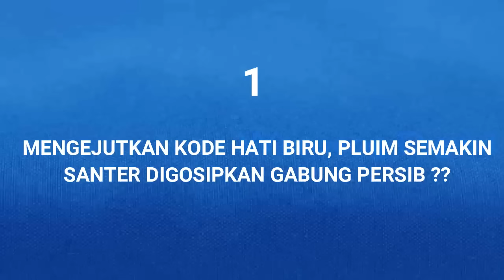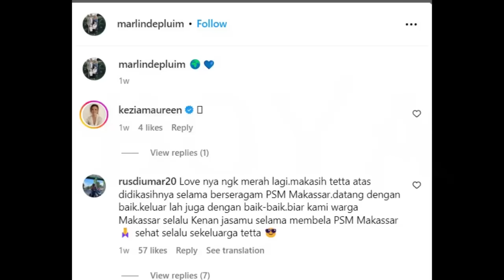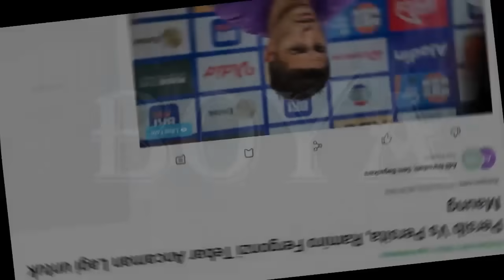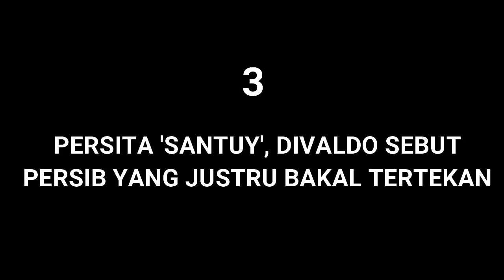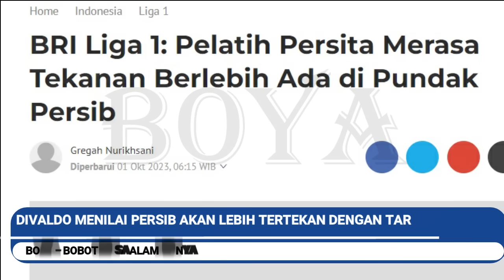MENGEJUTKAN, Wiljan Pluim Ke Persib ?. SESUMBAR, Singgung Kemenangan 4-0. Persib disebut Tertekan